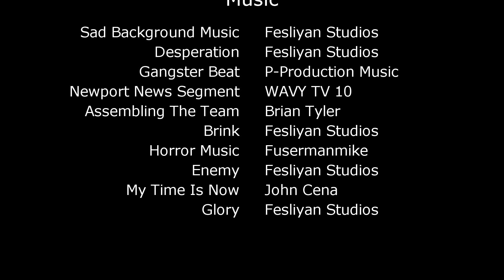Vicious Loop - Official Movie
If you haven't watched the trailer for the short film and would like to do so... Please click on the following link:

Hello everyone! I've always had a passion with movie/film making since Freshman year of high school when we had to make a short film/skit for Spanish Class. Since then I have made numerous short films but this short film by far is the best I've made in-terms of quality. This is the official video to the short film I've made this summer called Vicious Loop. Also I want to thank the cast (Michael Prince, Pratik Raiyani, Jatin Sahota, Tim Hendricks, Wade VanWinkle, Lea Hendricks, Ansley Hendricks, and Gunnar Hendricks) for acting in the movie and doing a great job (this was everyone's first time acting). I appreciate it very much.

- Anjan Kashyab

Plot:

Mike, a recent graduate from high school, joins a mob/gang after high school just for fun. He slowly works his way up into the ranks and becomes the right-hand man for the don/leader of the mob. Mike has never held a gun before but is ready for the day when the mobster gives him his first gun. Then when he meets the don/leader and receives his gun he accidentally shoots it at him and kills him. The don/leader's son is now after Mike but they both have their actions and adventures throughout their chase.

Credits:

ABK Pictures

An Island Entertainment Production

Written & Directed By: Anjan Kashyab

Produced & Edited By: Anjan Kashyab

CAST

Mike. Michael Prince
Prats. Pratik Raiyani
J. Hota. Jatin Sahota

MUSIC

Sad Background Music. Fesliyan Studios
Desperation. Fesliyan Studios
Brink. Fesliyan Studios
Enemy. Fesliyan Studios
Glory. Fesliyan Studios
Gangster Beat. P-Production Music
Assembling The Team. Brian Tyler
Horror Music. Fusermanmike
My Time Is Now. John Cena
Newport News Segment. WAVY TV 10

SPECIAL EFFECTS